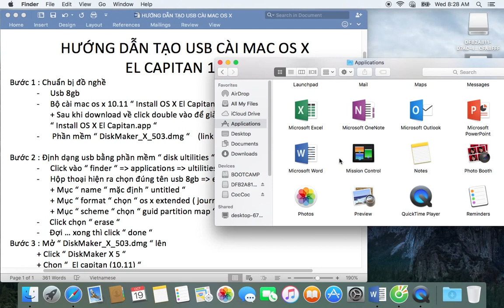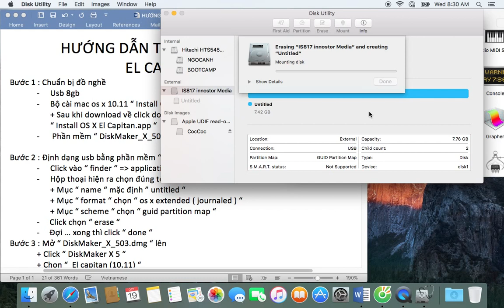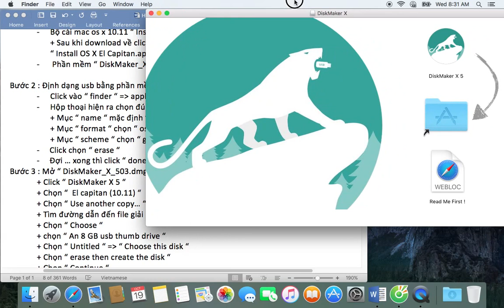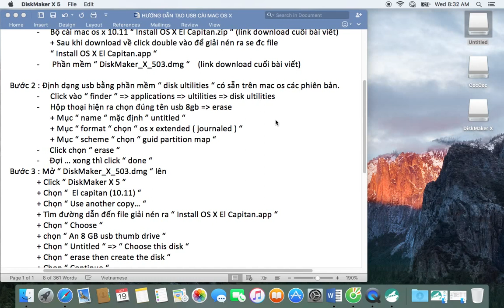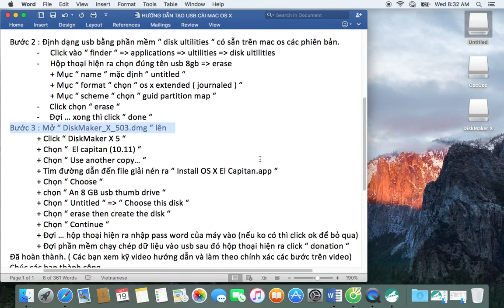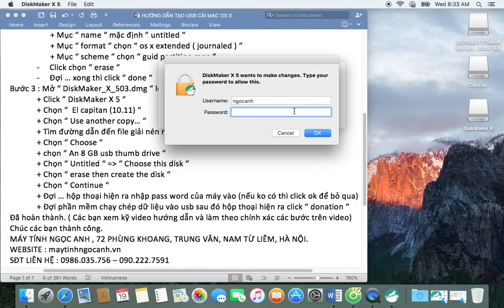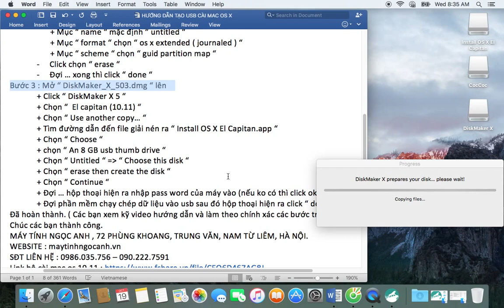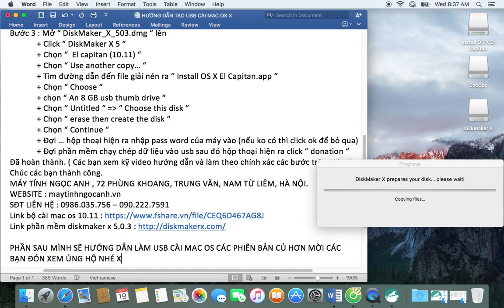HUONG DAN TAO BO CAI CHO MAC OS X 10.11 TREN USB MAYTINHNGOCANH.VN 0986035756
HƯỚNG DẪN TẠO USB CÀI MAC OS X

EL CAPITAN 10.11

Bài viết này thiên cho kỹ thuật cài win máy tính tại nhà, sửa máy tính tại nhà, ngoài ra kỹ thuật đổ mực in tại nhà, kỹ thuật sửa máy in tại nhà cũng có thể nghiên cứu thêm

Bước 1 : Chuẩn bị đồ nghề

Usb 8gb
Bộ cài mac os x 10.11 “ Install OS X El Capitan.zip “ link download cuối bài viết
+ Sau khi download về click double vào để giải nén ra se đc file

“ Install OS X El Capitan.app “

Phần mềm “ DiskMaker_X_503.dmg “   link download cuối bài viết

Bước 2 : Định dạng usb bằng phần mềm “ disk ultilities “ có sẵn trên mac os các phiên bản.

Click vào “ finder “ /  applications / ultilities / disk ultilities
Hộp thoại hiện ra chọn đúng tên usb 8gb / erase
+ Mục “ name “ mặc định ” untitled “

+ Mục “ format “ chọn “ os x extended journaled “

+ Mục “ scheme “ chọn “ guid partition map “

            -     Click chọn “ erase “

            -     Đợi … xong thì click “ done “

Bước 3 : Mở “ DiskMaker_X_503.dmg “ lên

+ Click “ DiskMaker X 5 “

+ Chọn “  El capitan 10.11 “

+ Chọn “ Use another copy… “

+ Tìm đường dẫn đến file giải nén ra “ Install OS X El Capitan.app “

+ Chọn “ Choose “

+ chọn “ An 8 GB usb thumb drive “

+ Chọn “ Untitled “  “ Choose this disk “

+ Chọn “ erase then create the disk “

+ Chọn “ Continue “

+ Đợi … hộp thoại hiện ra nhập password của máy vào nếu ko có thì click ok để bỏ qua

+ Đợi phần mềm chạy chép dữ liệu vào usb sau đó hộp thoại hiện ra click “ donation “

Đã hoàn thành. Các bạn xem kỹ video hướng dẫn và làm theo chính xác các bước trên video

MÁY TÍNH NGỌC ANH , 72 PHÙNG KHOANG, TRUNG VĂN, NAM TỪ LIÊM, HÀ NỘI.

Link phần mềm diskmaker x 5.0.3
Tại đây!

PHẦN SAU MÌNH SẼ HƯỚNG DẪN LÀM USB CÀI MAC OS CÁC PHIÊN BẢN CŨ HƠN MỜI CÁC

BẠN ĐÓN XEM ỦNG HỘ NHÉ, XIN CẢM ƠN.

Mình còn nhiều thủ thuật hay nữa, các bạn quan tâm thì vào địa chỉ này nhé!

Hotline | Maytinhngocanh.vn | Máy tính Ngọc Anh | Chúng tôi chuyên: sửa máy tính tại nhà, cài win tại nhà, đổ mực tại nhà, sửa máy in tại nhà, cài win laptop tại nhà…